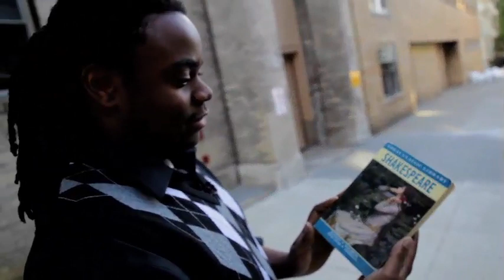Spark Behind The Scenes: Josh Meets Manhattan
Some outtakes with commentary of a visit with Joshua Coyne at the Manhattan School of Music at the very end of his first year as a composition major for the upcoming documentary Sonata Mulattica. Commentary is by co-producer Raki Jones, and director of photography Oliver Lukacs.